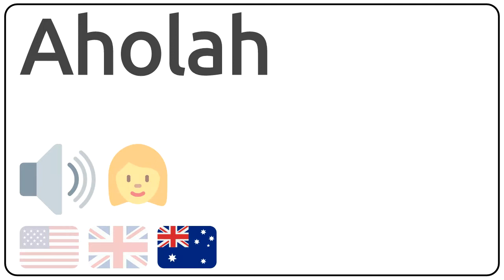How to pronounce Aholah in english?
How to pronunce Aholah in english
How to pronunce Aholah in american accent 🇺🇸?
How to pronunce Aholah in british accent 🇬🇧?
How to pronunce Aholah in australian accent 🇦🇺?

Como se dice Aholah en ingles?
Como se pronuncia Aholah en ingles?